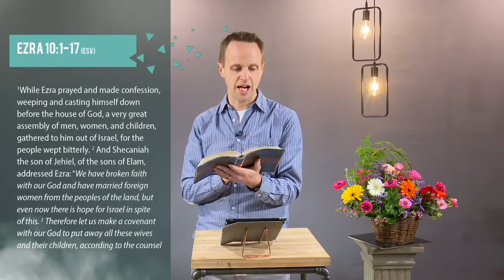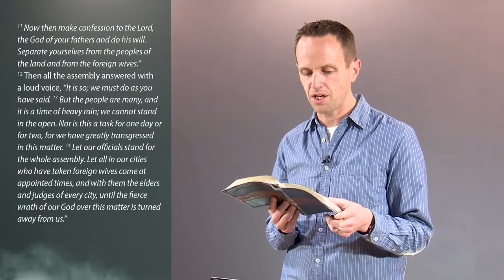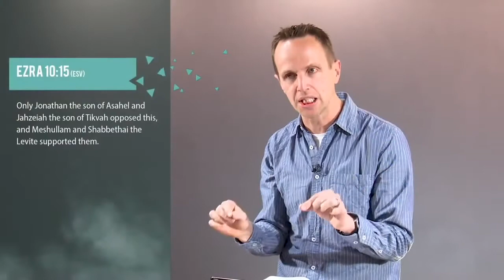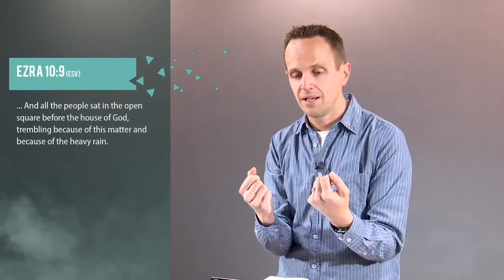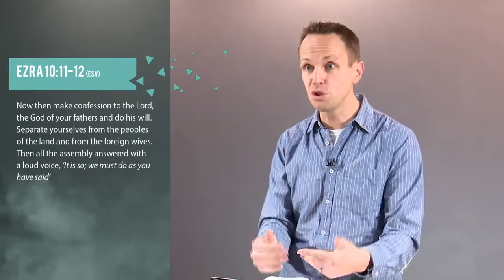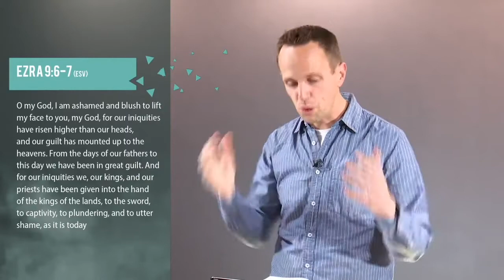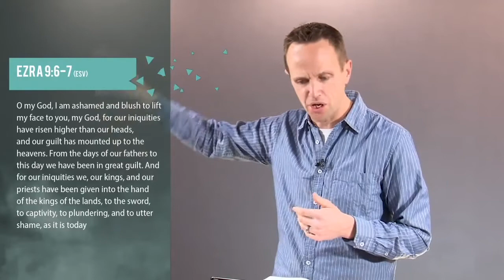Personal & Corporate Repentance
Final message in our Ezra series from Pastor Richard van Lieshout